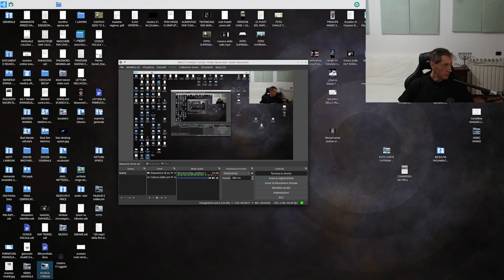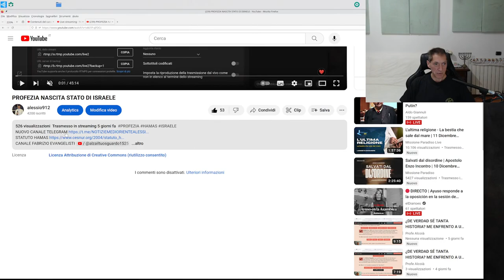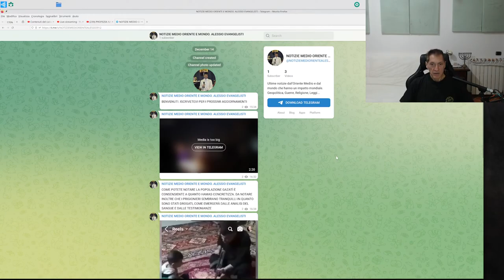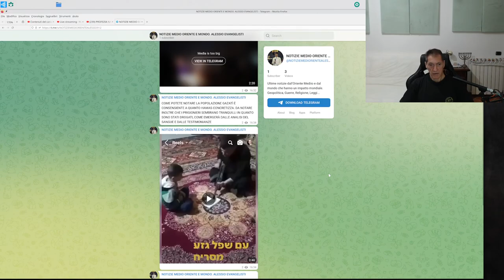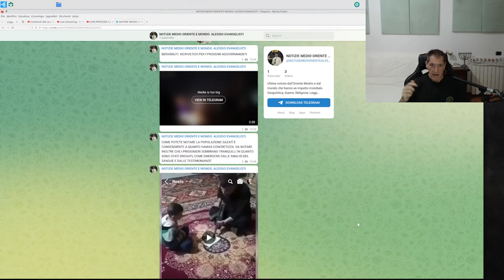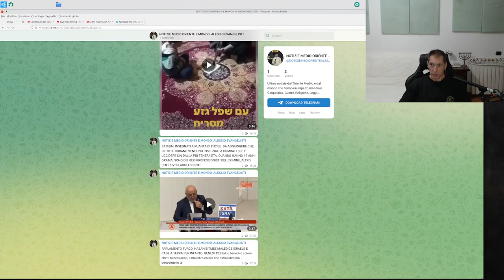NOTIZIE MEDIO ORIENTE E MONDO